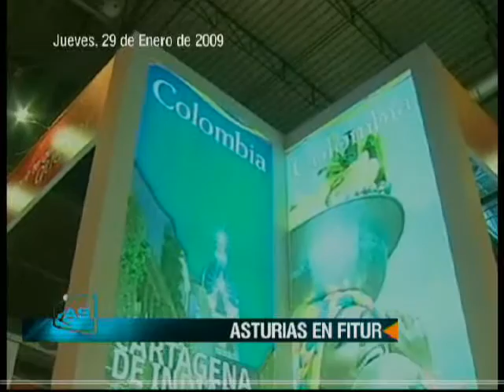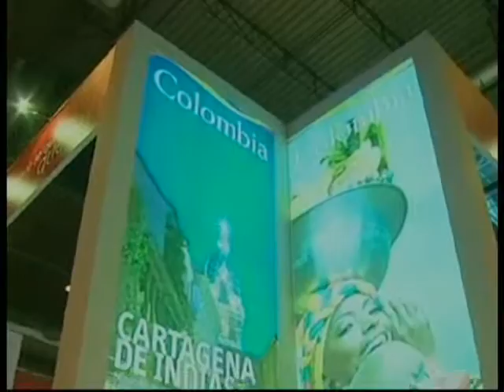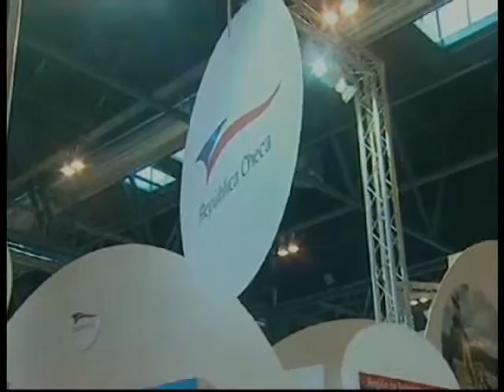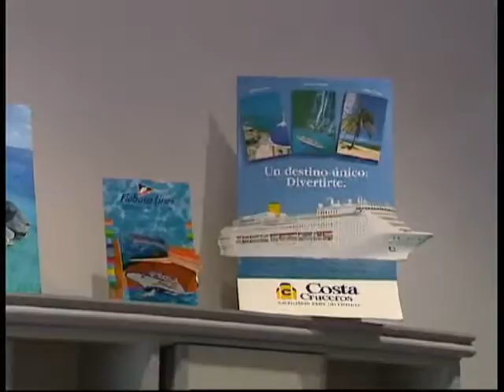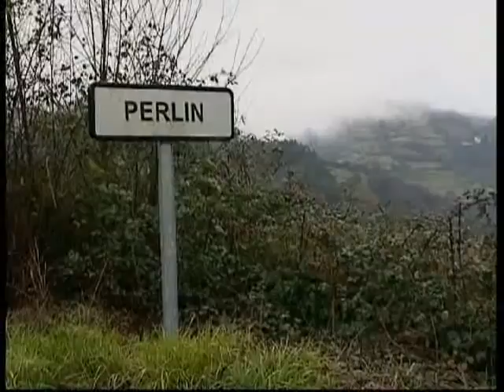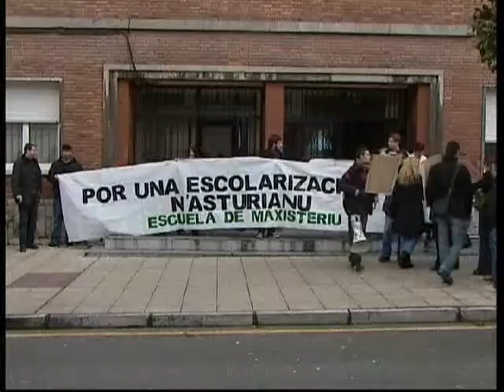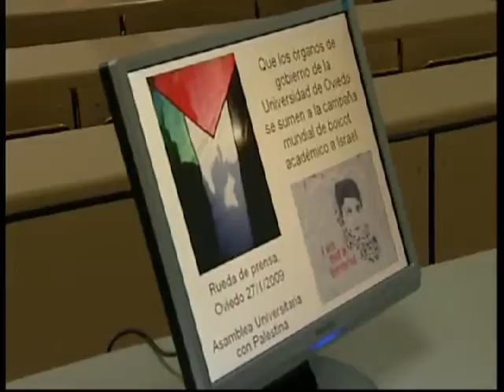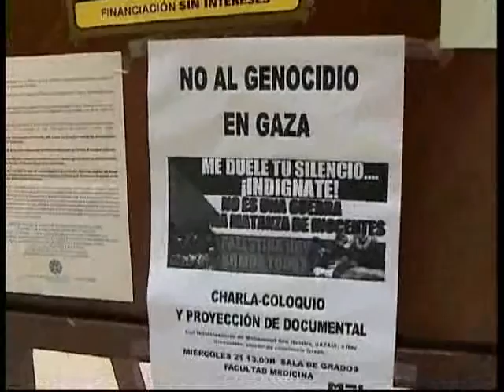REDACCION 20:30 (29/1/09) - INFORMATIVO REGIONAL ASTURIAS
Informativo de TeleAsturias. Toda la información de Asturias, con una entrevista en los servicios informativos que emite nuestra cadena en directo por ondas y a través de internet de Lunes a Viernes a las 20:30 h.